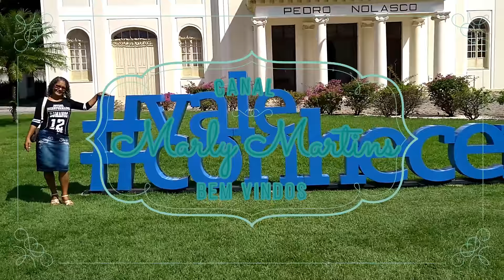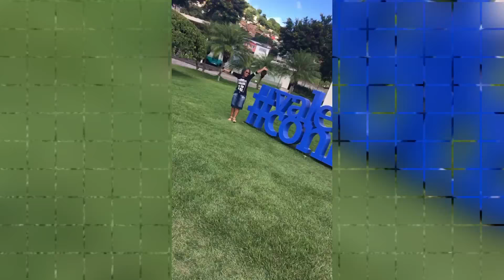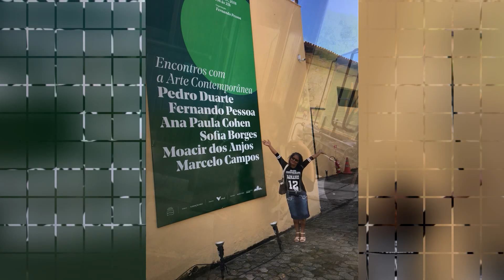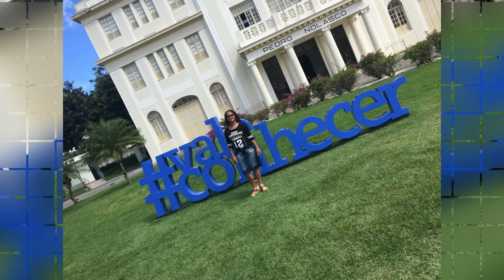Visita ao Museu da Vale - Vila Velha/ES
Uma visita muito agradável ao Museu Ferroviário, espero que gostem.

Museu Vale

O Museu Vale está instalado na Antiga Estação Ferroviária Pedro Nolasco, às margens da Baía de Vitória, em uma área tipicamente industrial e portuária no município de Vila Velha, ES. Inaugurado em 15 de outubro de 1998, o Museu Vale vem agindo de forma integral e continuada, mantendo um papel importante na formação de jovens e indutor de atividades culturais na região da Grande Vitória e demais municípios.

Gerido pela Fundação Vale, instituição que realiza ações, projetos e programas sociais nas regiões onde a Vale atua, a atuação do Museu Vale se faz sempre por meio do diálogo e interação permanentes com as comunidades, integrando os moradores nas atividades culturais e programas planejados. Imprimindo em sua gestão a visão de museu como espaço vivo, dinâmico, num trabalho sempre educador e abrangente, em que a cultura é considerada nas suas dimensões simbólica, social e econômica, o Museu Vale é reconhecido como um projeto de grande impacto e interesse social e uma das experiências culturais mais notáveis no Brasil.

Além de ser um espaço de preservação e difusão dos registros que contabilizam mais de cem anos de história da construção da Estrada de Ferro Vitória a Minas, o Museu Vale tornou-se um centro de excelência de mostras de arte contemporânea, através de um espaço dedicado a exposições de artistas consagrados e jovens talentos, além de promover o intercâmbio, reflexão sobre a arte e de sensibilização de novos públicos., Nesse contexto, o Museu Vale recebeu mais de 1,7 milhão de visitantes e sediou até o momento 46 importantes exposições de artistas nacionais e internacionais.